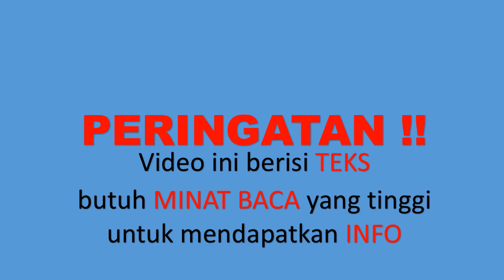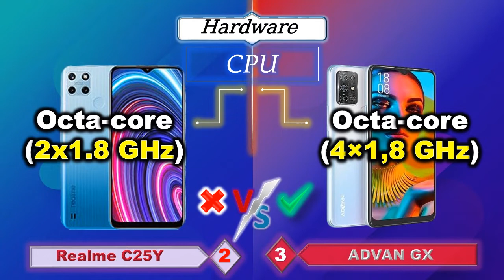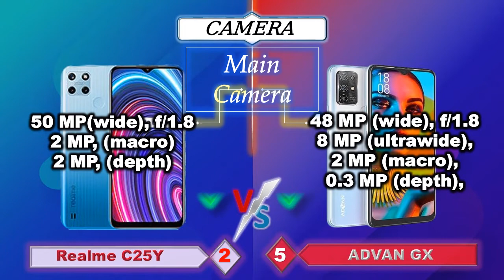Realme C25Y VS ADVAN GX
Video ini bertujuan memberikan informasi tentang spesifikasi smartphone, bukan untuk mengunggulkan satu sama lain.

Request Review Spec dan harga gadget silahkan di kolom komentar.

musik
Tin Spirit - Freedom Trail Studio